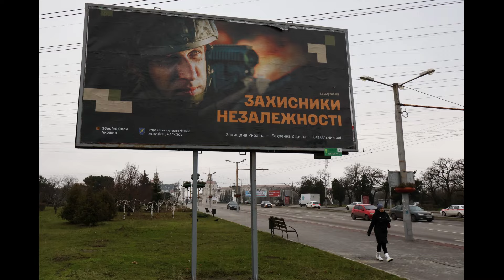Očaj u ukrajinskoj vojsci: U Harkovskoj oblasti se regrutuju i beskućnici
Lošu situaciju u Harkovu, podsetimo, priznao je i ukrajinski državni vrh – vođa kijevskog režima Vladimir Zelenski, ali i vojska.